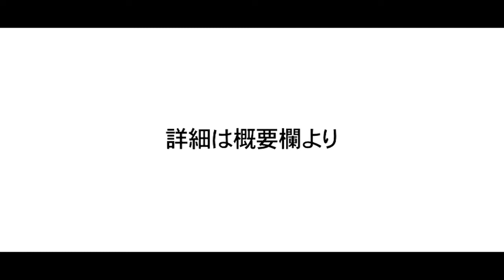【対談】「THE・対談」ゲスト:中根聡子 vol.4〜プロデュース公演、森見登美彦シリーズ、腹黒弁天町、倉持裕、後藤ひろひとetc〜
☆★☆「THE・対談」☆★☆
主宰松村武が劇団に縁のある方々をゲストに迎え、劇団の昔、今、そしてこれからについて、とことん自由に語り合う対談番組！
各月毎週日曜日に公開！
第3回目のゲストは、長年カムカムミニキーナ公演の舞台美術を担当してくださっている舞台美術家、中根聡子さん！
過去作品の舞台美術や新作「ときじく〜富士山麓鸚鵡鳴〜」に関する話まで語り尽くします。

中根聡子…舞台美術家
東京都出身、女子美術大学芸術学部デザイン科卒。大学在学中より、文学座・石井強司氏のもとで舞台美術を学ぶ。2000年、イギリス・MotleyTheatreDesignCourseに留学。現在フリーで活動中。2009年、第36回伊藤熹朔賞を受賞。
nylon100℃「わが闇」ケラリーノサンドロヴィッチ/作・演出、M&O plays「ライク・ドロシー」、「悪霊」松尾スズキ/作・演出、劇団姦し「歓喜の歌」赤堀雅秋/作・演出

■カムカムミニキーナ2022年本公演vol.72■

🦜『ときじく ～富士山麓鸚鵡鳴～』🗻
作・演出　松村武

★通常(パンフ付)チケット　6,200円★
※パンフレットはご観劇当日のお渡しですのでご了承ください。

★U 18チケット　1,800円★
※18歳以下限定。観劇当日に受付で年齢確認のため身分証明証をご提示いただき、現金でお支払いいただきます。
※パンフレットは付きません。

★一般チケット　5,000円★
※座・高円寺チケットボックスと、劇団での限定取り扱いです。
※パンフレットは付きません。なお、劇団取扱いは、各ステージ5枚までの枚数限定（先着）です。

※全て税込・当日共・座席指定券
※受付開始は開演45分前、開場は開演30分前です。
※未就学児童の入場はご遠慮ください。

■劇団予約【URL】 ※6/18(土)10:00～受付

■ローソンチケット※通常(パンフ付)チケットのみ取扱い【URL】

■カンフェティ※通常(パンフ付)チケットのみ取扱い【URL】

■座・高円寺チケットボックス（月曜定休）※一般チケット5,000円のみ取扱い。

‹出演›
八嶋智人　山崎樹範　藤田記子　亀岡孝洋　田原靖子　長谷部洋子　未来　柳瀬芽美
渡邊礼　スガ・オロペサ・チヅル　福久聡吾　元尾裕介　栄治郎　梶野春菜
内田靖子　赤名萌　宇留野花　河口勇太朗
松村武

《東京公演》
　座・高円寺1
　2022年8月4日(木)～14日(日)

【カムカムYouTubeチャンネル】

期間限定、山崎樹範によるYouTubeショート動画や、劇団員の密着ドキュメントも、好評配信中！！

ドライブ動画や対談動画、密着動画など、バラエティーに富んだ内容の動画たちが再生リストにまとまっておりますので、まだ見たことない方は
是非とも覗いてみて下さいませ！！